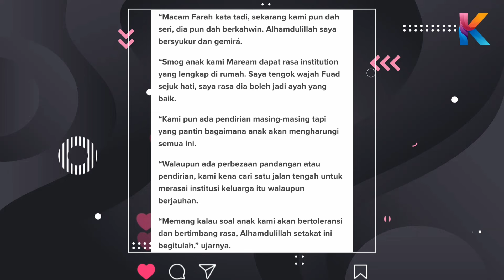Ally Iskandar Sejuk Hati Dan Bersyukur Dgn Suami Baru Farah Lee? Ini Yang Terjadi!